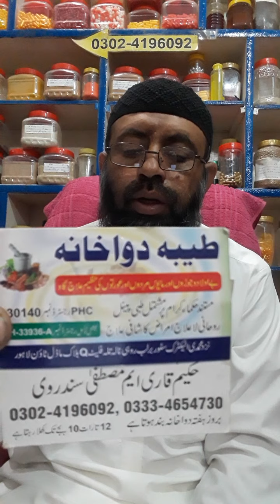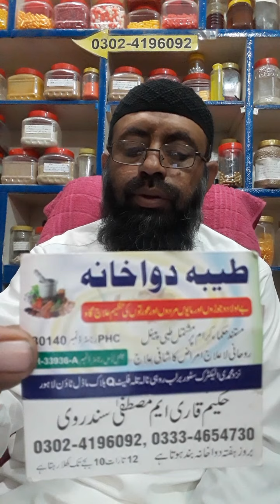no2 Health Benefits OF basil seeds 4 .ان شاءاللہ فائدہ ھو گا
no2.
Health Benefits OF basil seeds 4
 معلومات اجزاے ترکیبی کے ساتھ ویڈیو دیکھیں
 ان شاءاللہ فائدہ ھو گا
مزید معلومات کے لیے موبائل نمبر پر رابطہ کریں